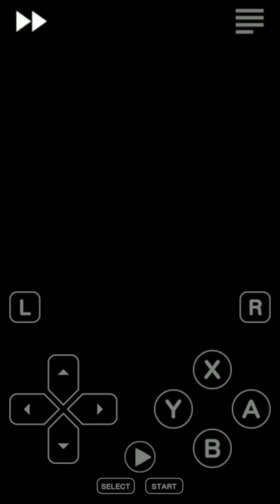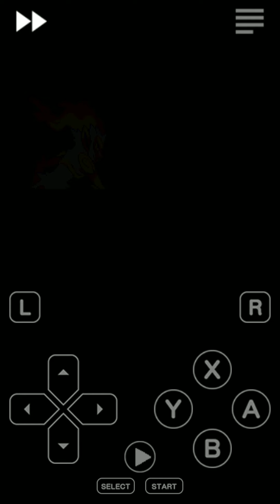Pokemon Platinum Aaron The first Elite four